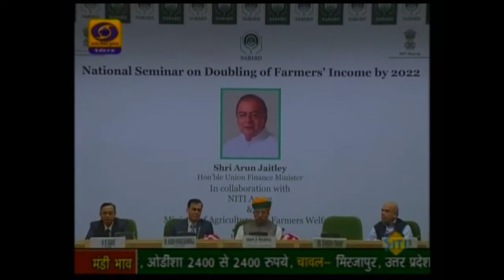Seminar on Doubling Farmers Income by 2022 – Coverage in DD Kisan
Coverage of NABARD’s Foundation Day Seminar on “Doubling Farmers' Income by 2022” held at Vigyan Bhawan, New Delhi on 12th July 2016 in DD Kisan.